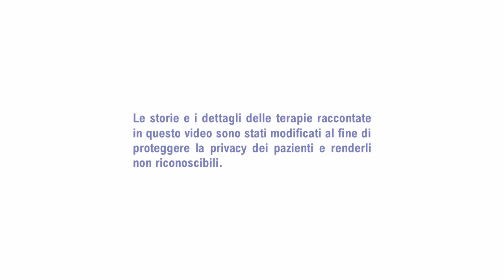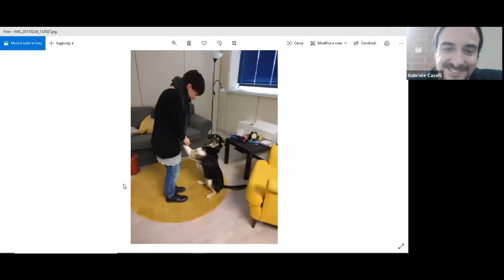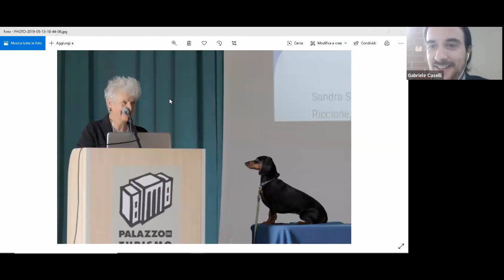Perché vogliamo gli animali in casa? Cosa ci danno? - Dialoghi Con Sandra #08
Perché vogliamo gli animali in casa? Cosa ci danno?
Ospite: Prof. Gabriele Caselli, Sigmund Freud University.

La registrazione dell'ottavo episodio delle dirette streaming di Sandra Sassaroli. Ogni mercoledì alle 14:00, ogni settimana un ospite diverso.